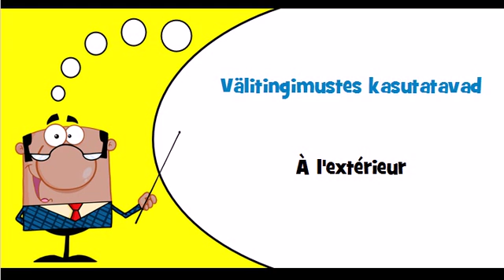Vocabulaire estonien Thème = Sisetingimustes kasutatavad